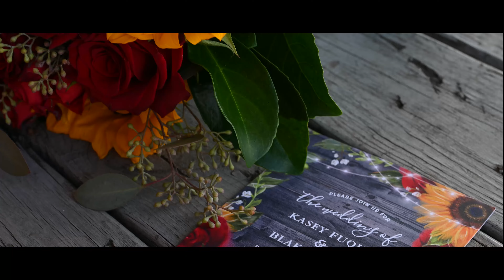Kasey & Blake | Wedding Film Teaser | Big Red Barn Events | Plant City, FL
So excited to share this teaser from Kasey & Blake's wedding on October 11th, 2021!

Congrats to the Newlyweds!